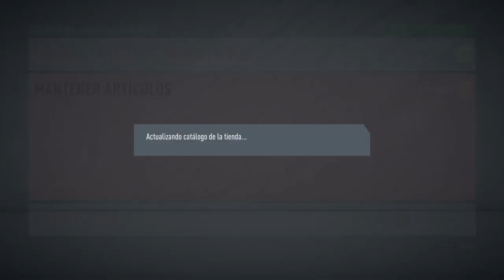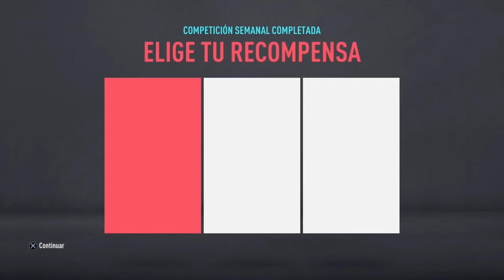3# Recompensas Fut Champions EA NOS ROBA!! | Fifa 20